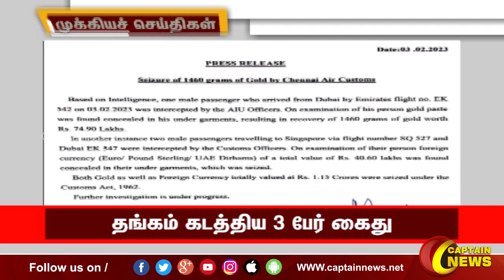இரவு 8 மணி || தலைப்புச் செய்திகள் || HeadLines || 8PM || 03-02-2023 || Captain News